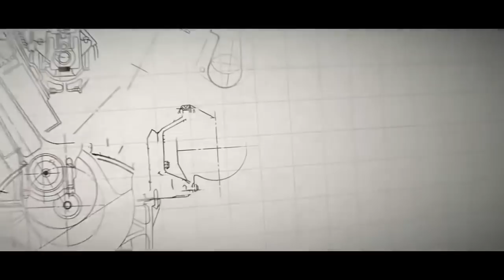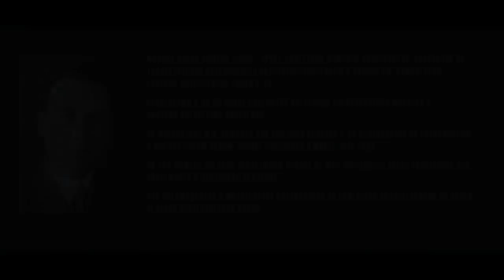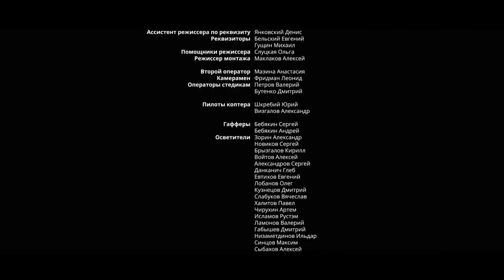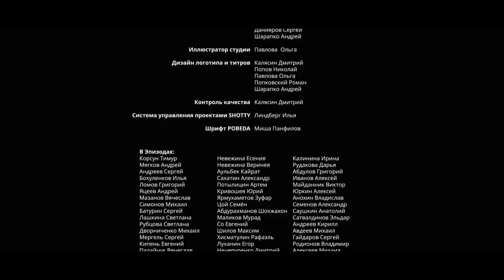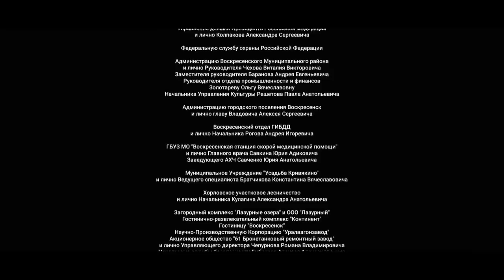ВОЕННЫЙ ФИЛЬМ! НА РЕАЛЬНЫХ СОБЫТИЯХ! ТАНКИ!